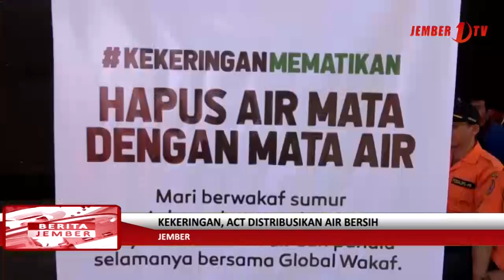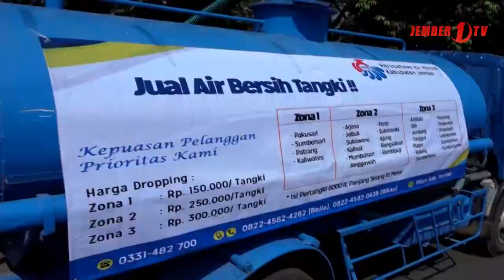Kekeringan, ACT Distribusikan Air Bersih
Pada akhir tahun ini, sejumlah daerah di Indonesia sudah memasuki fase kekeringan karena minimnya curah hujan oleh sebab itulembaga kemanusiaan yang tergabung dalam Aksi Cepat Tanggap atau ACT meluncurkan program pendistribuasian air bersih yang akan disalurkan di beberapa titik yang ada di Kabupaten Jember dan sekitarnya seperti Lumajang, Bondowoso dan Banyuwangi.